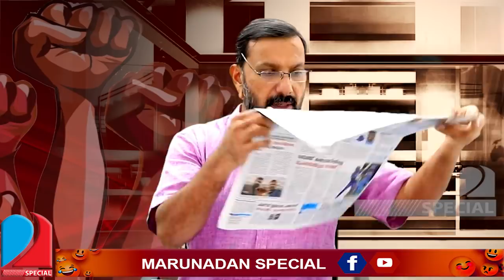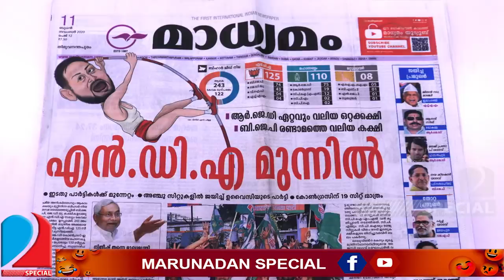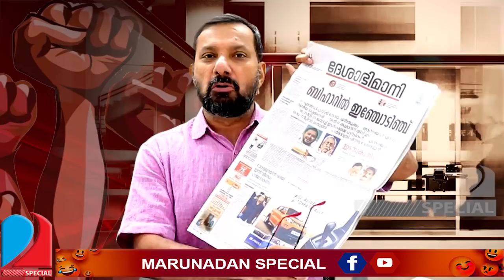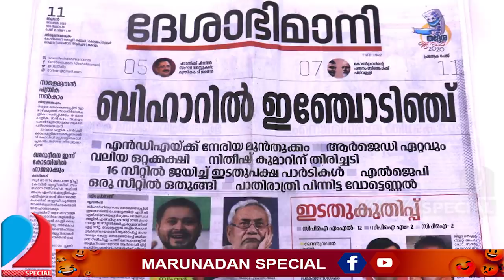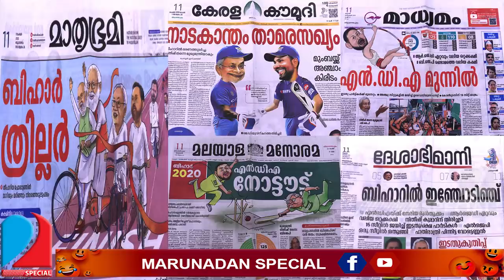ചെങ്കൊടിയേന്തിയ ബീഹാർ.. അടിപൊളി ദേശാഭിമാനി I Deshabhimani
ചെങ്കൊടി ചാലിൽ നീന്തിയ ബീഹാറിന്റെ കോൾമയിർ കഥകളുമായി ഇതാ ദേശാഭിമാനി